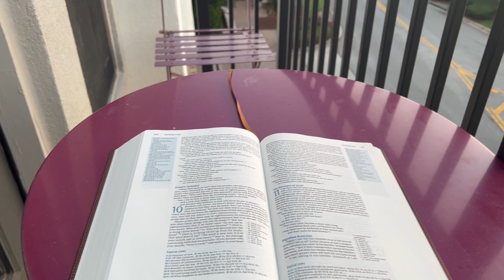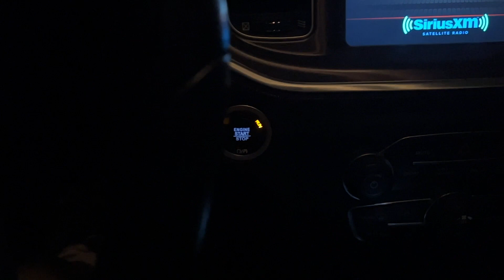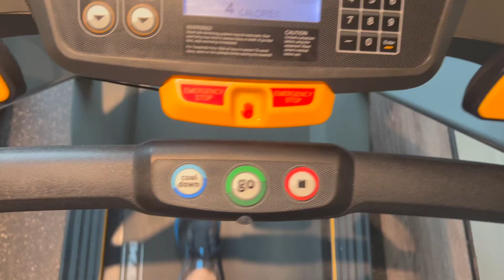FIRST MONTH AT ATP FLIGHT SCHOOL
Hey Y'all, it's been over a year since we've last talked and a lot has changed! I recently moved to Atlanta, Georgia to start school at ATP Flight School. It's been a wild month but I'm looking forward to what's to come! My hope is to bring you guys along this journey of life with me!